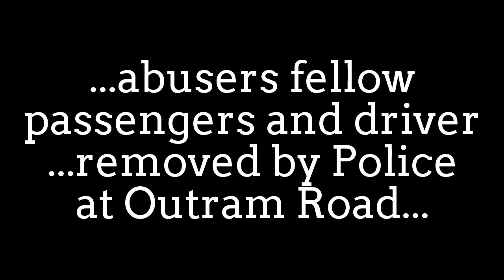Pompey Bus Wanker